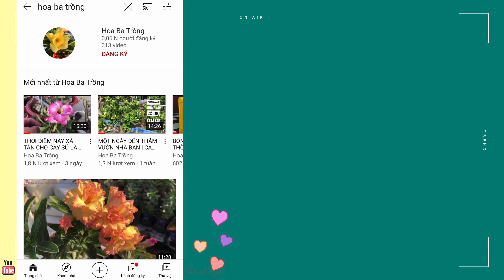CỦ SỨ THÚI, CÒN SỐNG HAY KHÔNG? SỨ HOA BA TRỒNG (CS109)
Niềm vui mỗi ngày của Ba là được chính tay mình chăm sóc vườn cây!
Tất cả những video tại kênh HBT đều là ý kiến cá nhân, quan điểm riêng của Ba mình vậy nên mong cả nhà có thể tôn trọng và bình luận lịch sự.
Cảm ơn cả nhà đã luôn theo dõi, ủng hộ HBT rất nhiều.

© Bản quyền thuộc về Hoa Ba Trồng
© Copyright by Hoa Ba Trồng ☞ Do not Reup!